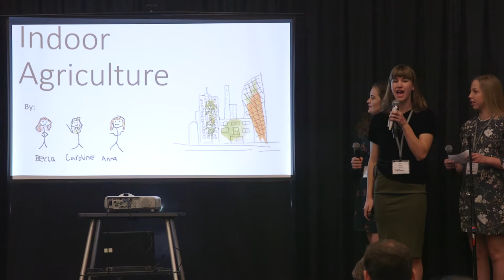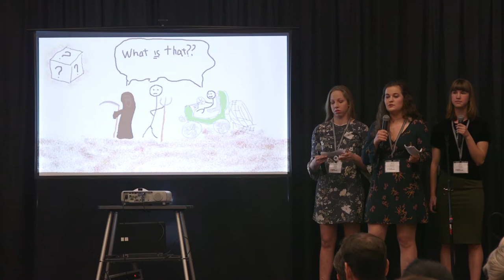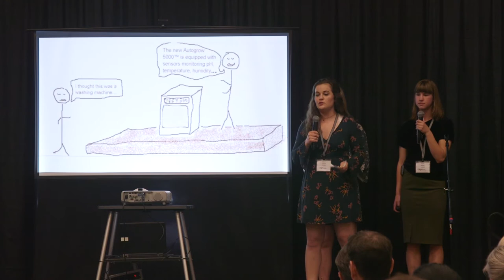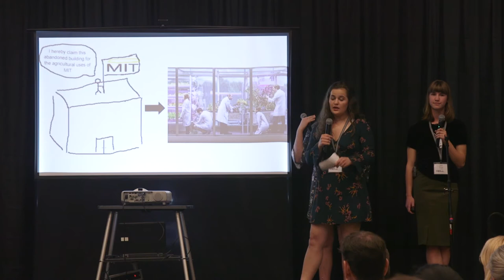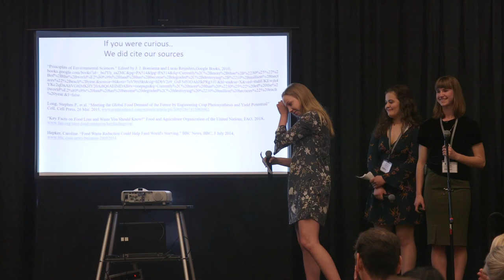Innovation Celebration - Becca Cannon, Anna Preuss & Caroline Streb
Becca, Anna, and Caroline represent the field of engineering.
The Innovation Celebration 2018 is a student showcase for student professionals from the Blue Valley Center for Advanced Professional Studies. This showcase was the largest of it's kind in the world. Students across professional disciplines presented their projects to peers, parents, professionals and our community.